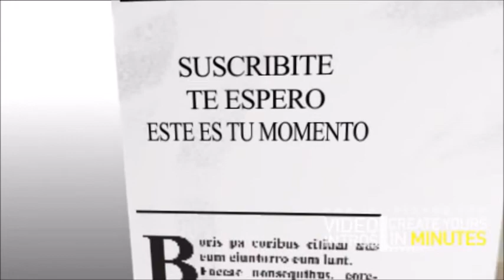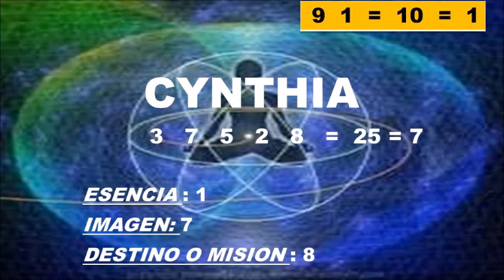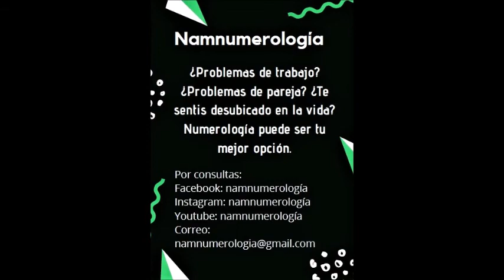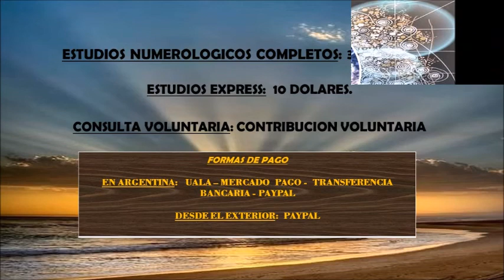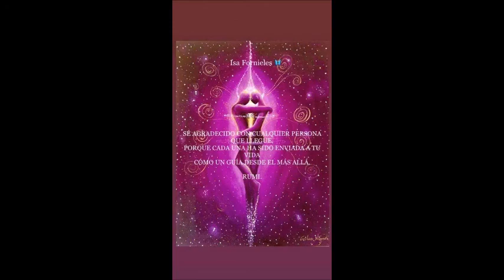SIGNIFICADO DE NOMBRES 294 - "CYNTHIA" - NAM NUMEROLOGIA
MERCADO PAGO:
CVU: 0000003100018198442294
ALIAS: agustinmusto.mp

Transferencia bancaria:
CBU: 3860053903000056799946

Te presento el "Significado de los Nombres" mas conocidos en habla hispana. Serán una serie de vídeos, desde la "a" hasta la "z". En este caso: "CYNTHIA".

Un saludo!!